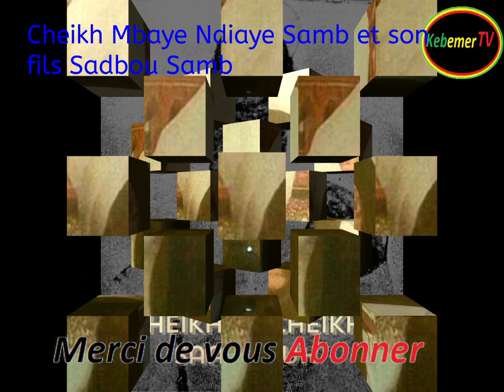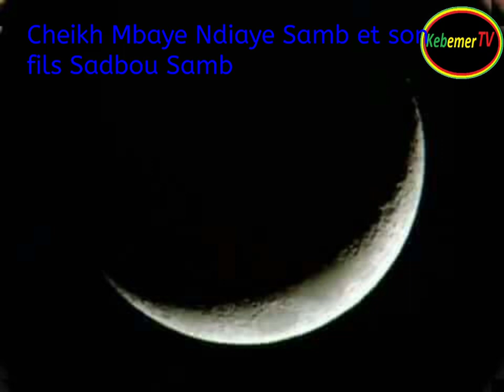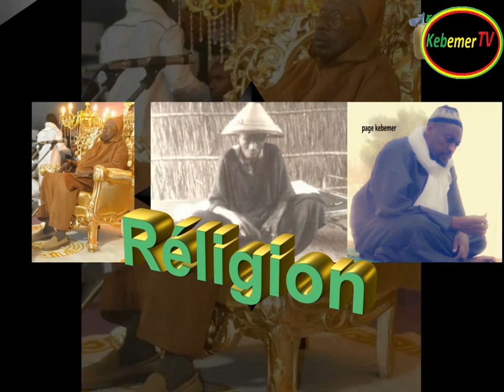Cheikh Mbaye Ndiaye Samb et son fis SADBOU SAMB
Kébémer TV et morymara vision 2M Vision
téléphones :77244/50/44